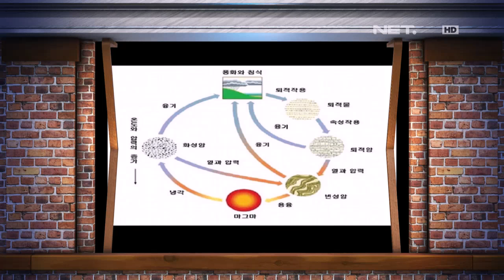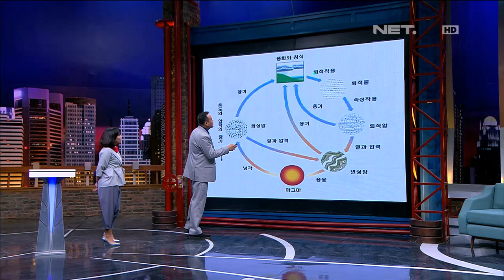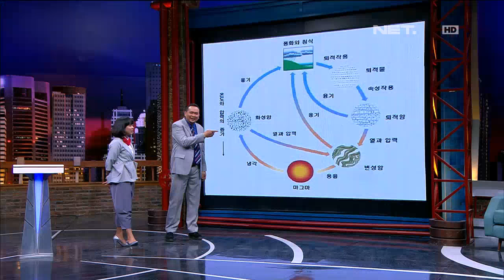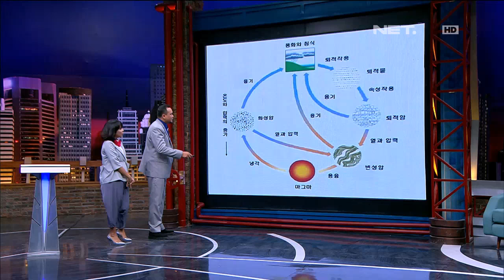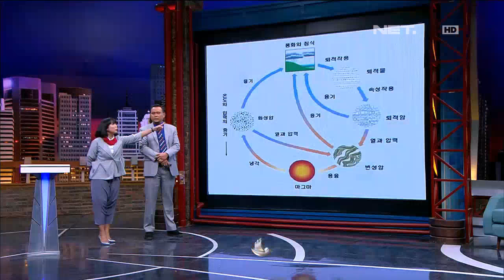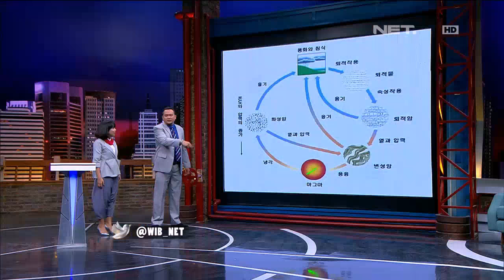Waktu Indonesia Bercanda : Pesan Cak Lontong Terhadap Maya Septa Mendidik Anak Agar Tidak Keras Kepa